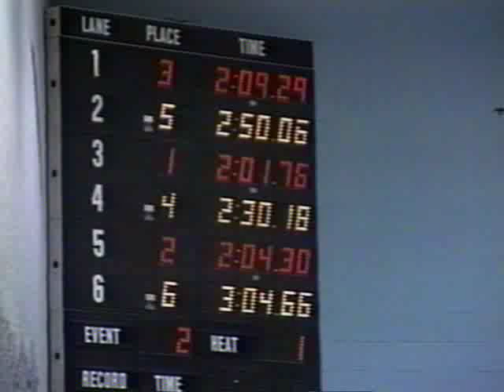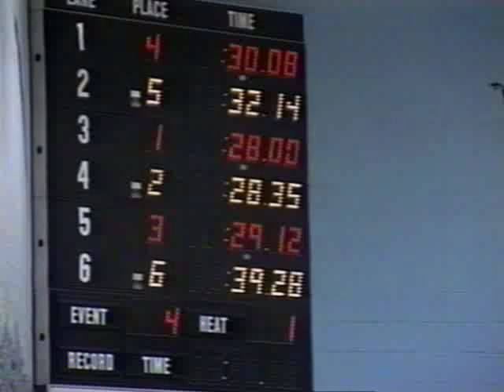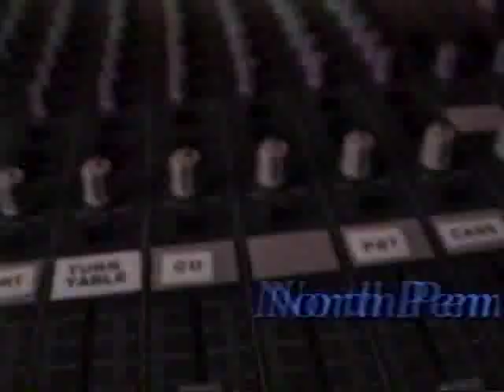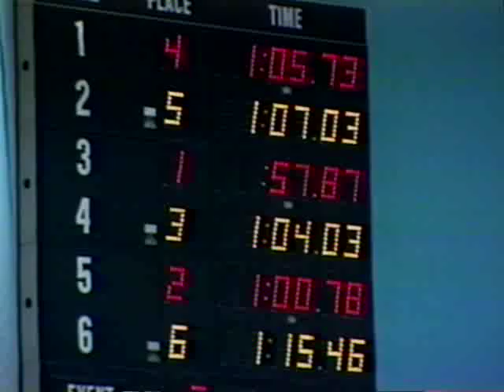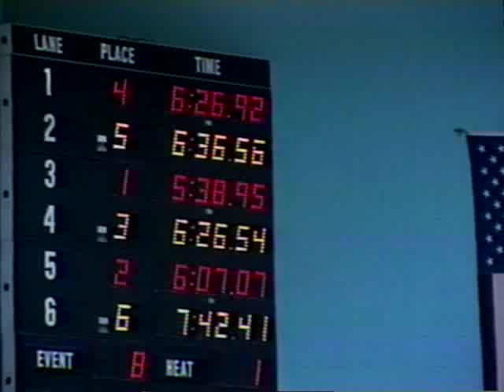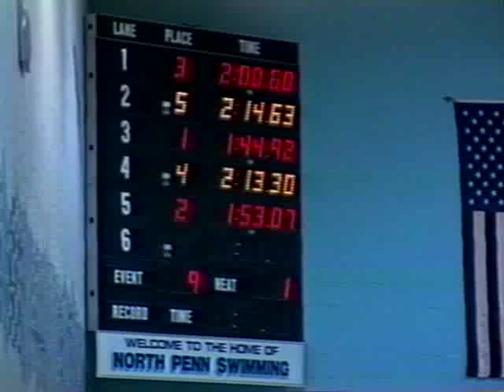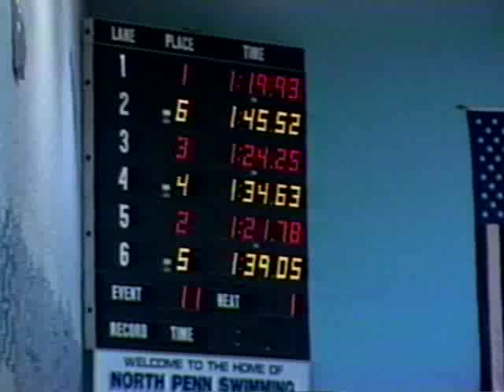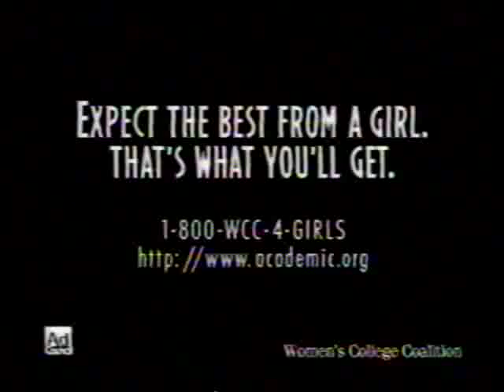NPHS Girls Swimming & Diving vs Norristown 1-8-1998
NPTV Archives: NPHS Girls Swimming & Diving vs Norristown 1-8-1998